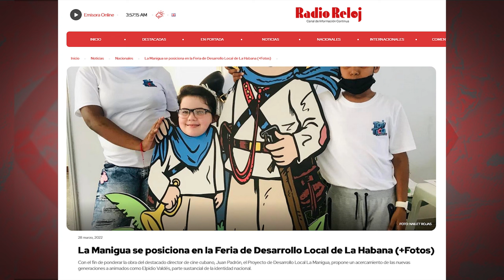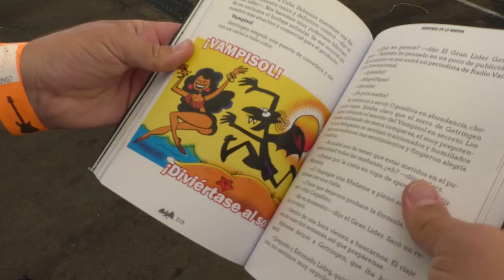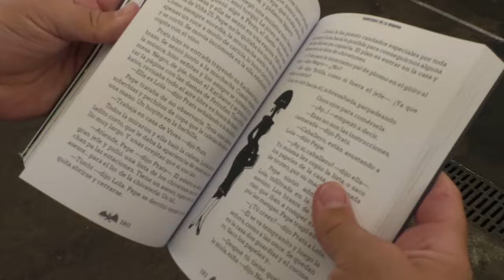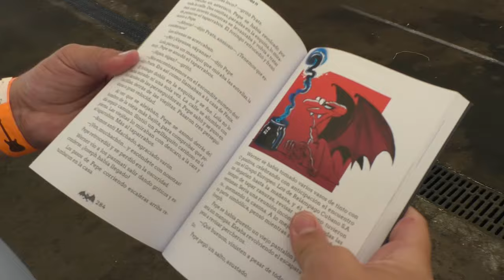"El Centro cultural La Manigua parte de valores populares e inclusivos de la obra de Juan Padrón"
Cubainformación.- Hoy vamos a hablar de cultura cubana en tiempos difíciles, de memoria cultural y de cooperación internacional. Silvia Padrón es la directora del Centro Cultural y Creativo La Manigua. Es un centro que está en construcción en La Habana, en el barrio de La Timba. Es un Proyecto de Desarrollo Local que, a partir de la obra del gran dibujante y cineasta cubano Juan Padrón, padre de la entrevistada, va a desarrollar -y ya desarrolla incluso antes de contar con las instalaciones definitivas- una intensa actividad cultural comunitaria
Fuente original en Cubainformación TV: